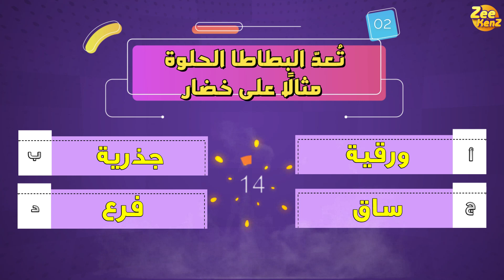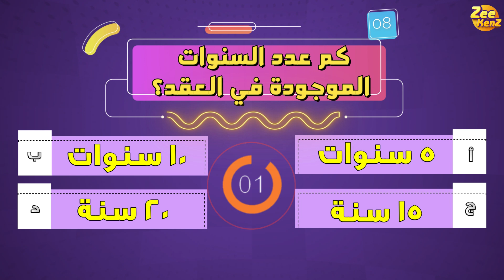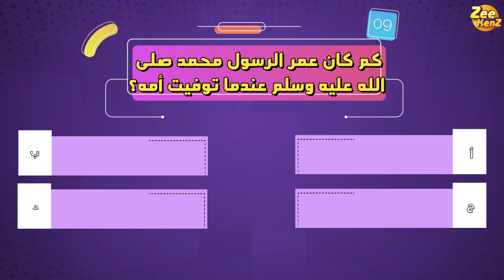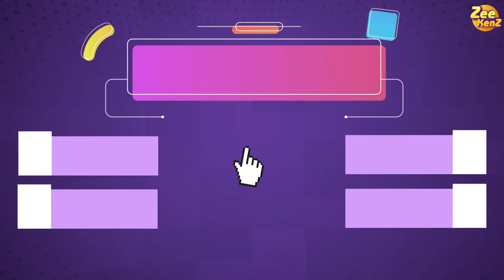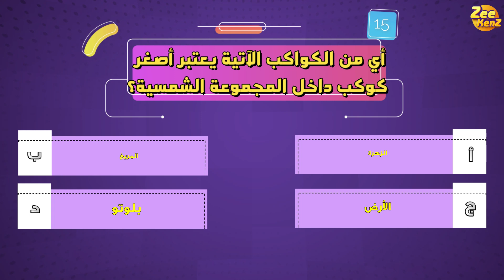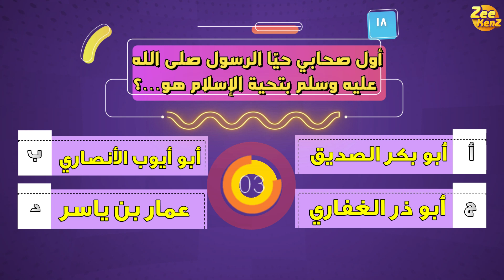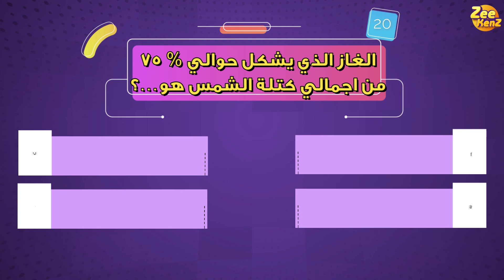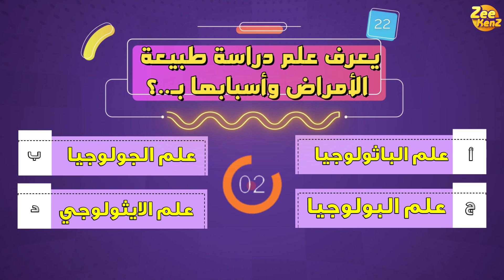اختبر معلوماتك ونمى ذكائك الجزء3️⃣9️⃣ | Test your knowledge and grow your intelligence Part 3️⃣9️⃣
تم انشاء هذا المحتوى المفيد لك ولطفلك من اجل زيادة المعلومات العامه ورفع مستوى المعرفة لديكم.
 تحتوى المجموعة على ٢٢ سؤال معلومات عامه متنوعة فى كافة المجالات المختلفة.
 قم بحل الاسئلة التى تعرفها ومتابعة الاجابات لتقييم مستواك العلمي وتعلم المزيد.
 مع تمنيات زى كنز لقضاء بقضاء وقت ممتع ومفيد😊.

 This useful content has been created for you and your child in order to increase general information and raise your level of knowledge.
 The collection contains 22 general information questions in all different fields.
 Solve the questions you know and follow the answers to assess your scientific level and learn more.
 With wishes like Kenz to spend a fun and useful time 😊.